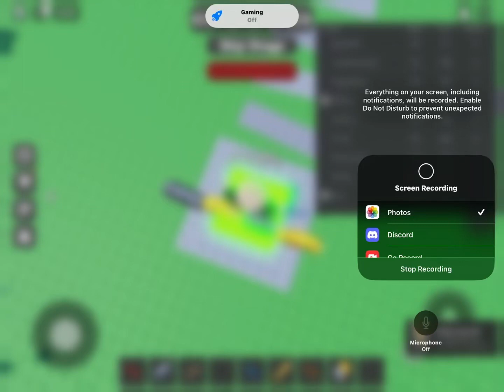I joined my friend in this game ￼￼